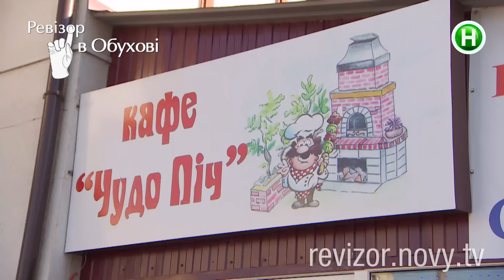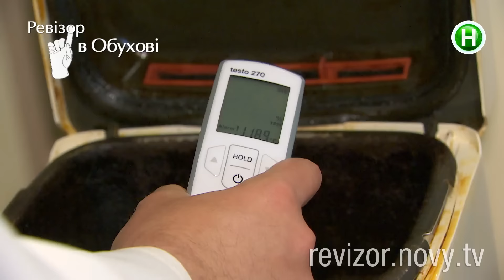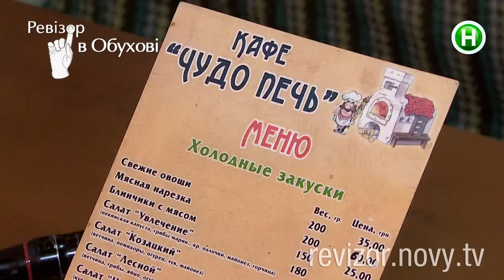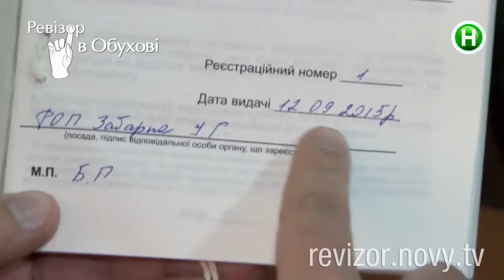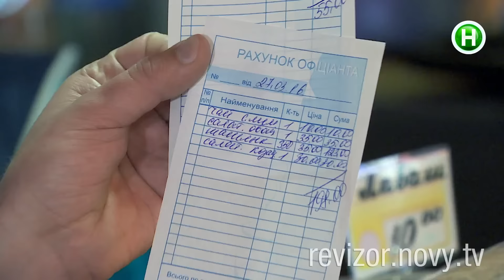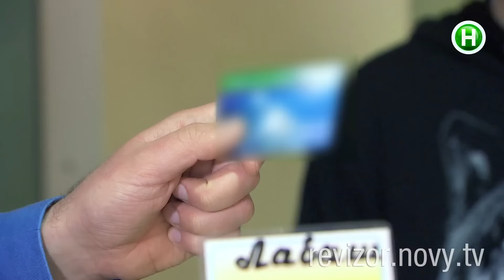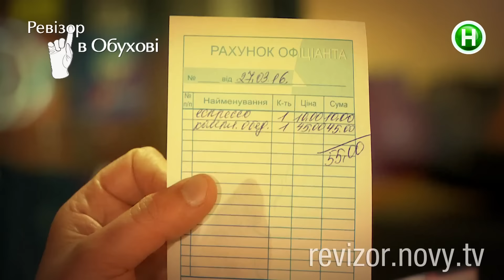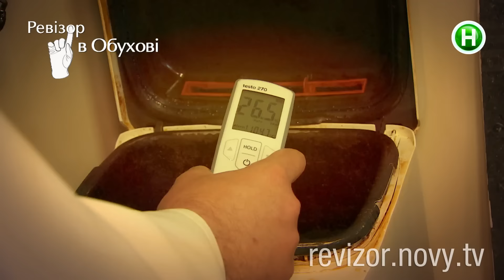Кафе Чудо печь - Ревизор в Обухове - 24.10.2016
Сезон 7. Команда социального реалити проверяет популярный общепит возле центрального рынка.